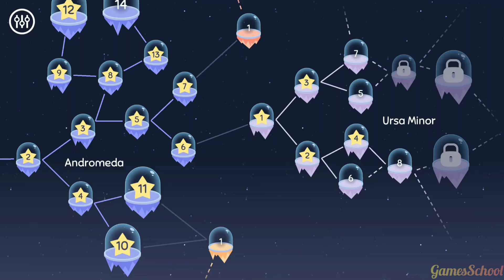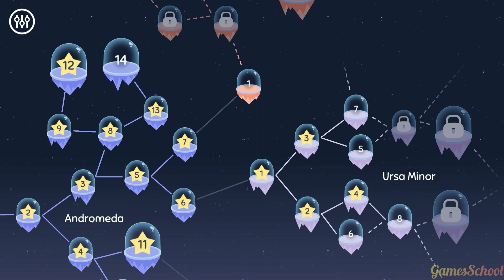Cosmic Express Puzzle Game - Ursa Minor Train Route Space Colony - Android Gameplay #3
About this: Plan the train route for the universe's most awkward space colony!

Cosmic Express is a puzzle game about planning the train route for the world's most awkward space colony, from the minds behind A Good Snowman Is Hard To Build and the art of Tyu from Klondike. It's cute, harder than it looks, and guaranteed to give you hours of frustrating fun across hundreds of levels.